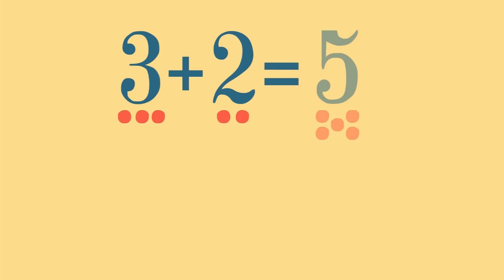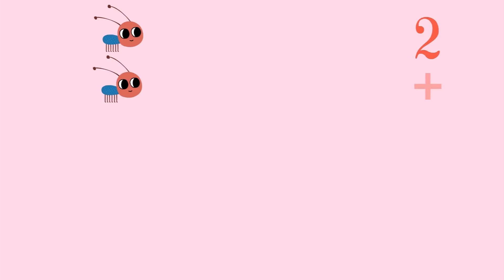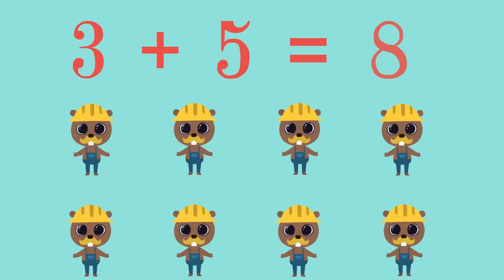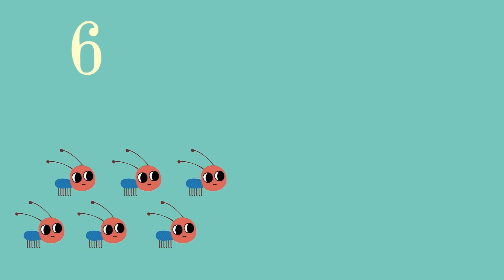Sommiamo con il castoro costruttore! Contiamo insieme!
Contare e sommare non è stato mai cosi facile! Il nostro piccolo castoro ci insegna come sommare i numeri in un modo facile e divertente ascociandolo ai oggetti e animali in natura! Cosi è facile! Quanto fa 3 più 5? Contiamo insieme e impariamo i numeri. Cartoni animati divertenti con i piccoli animaletti. Cuccioli e mini cuccioli!